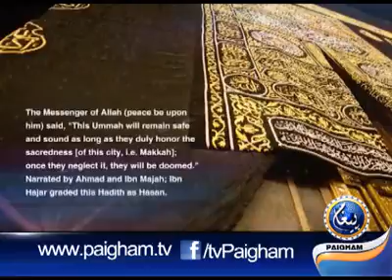Islamic video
islamic video must watch...